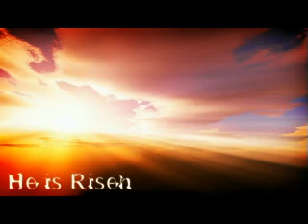Church News Apr 3